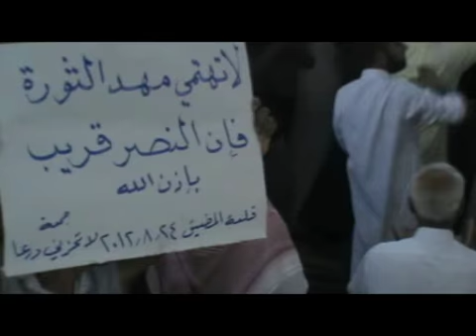شام حماة قلعة المضيق ثورة الاحرار لا تحزني درعا إن الله معنا 24 8 2012